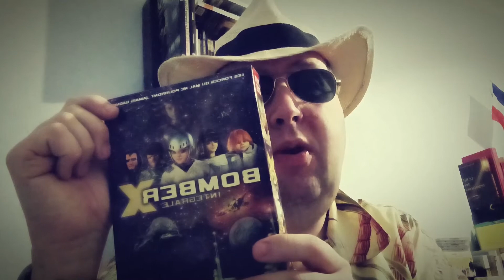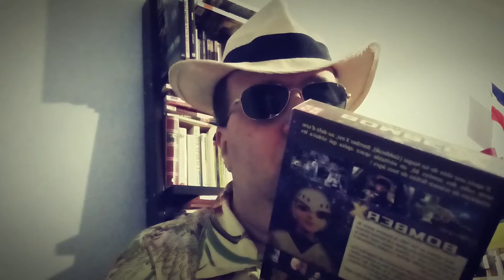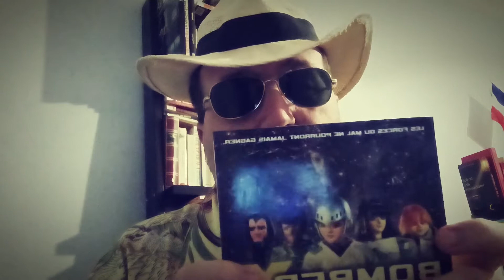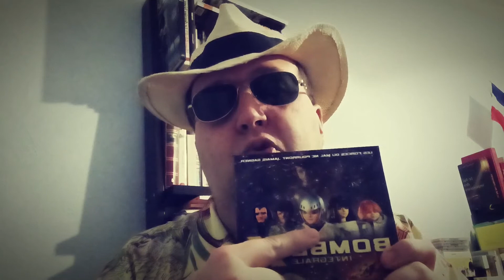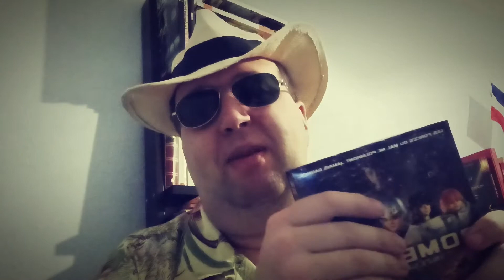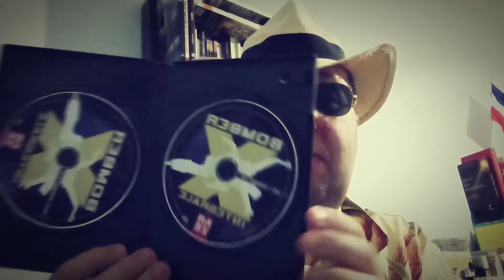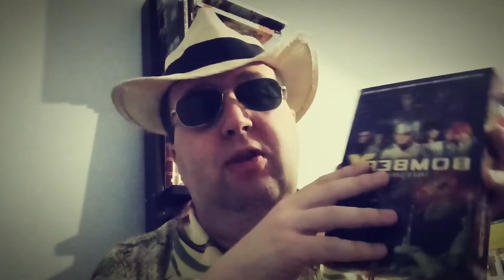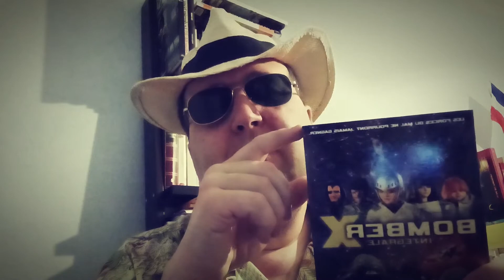BOMBER X -- Go Nagai (1980-1983) / Du pur plaisir SF des années 80 !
Réalisée par l'incroyable Go Nagai, cette série SF japonaise est captivante et passionnante pour tous les amateurs du genre.